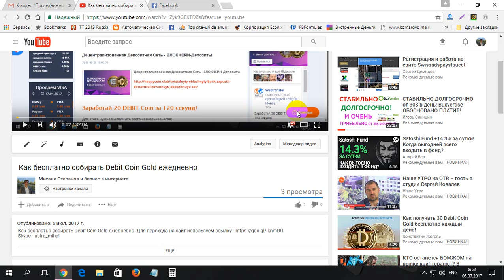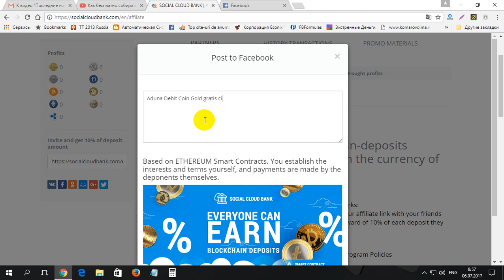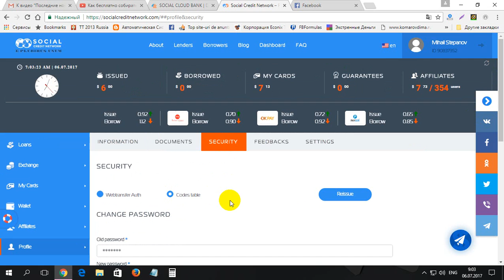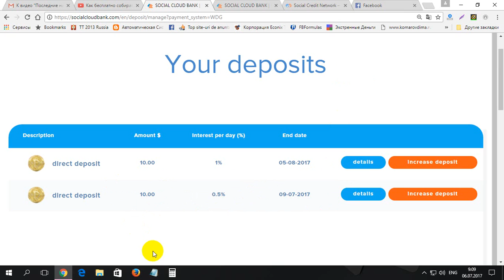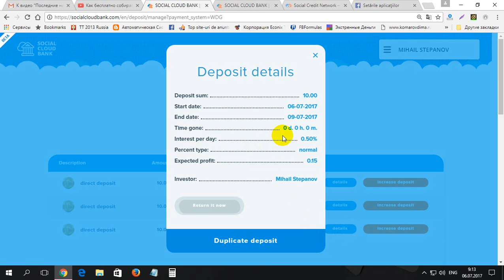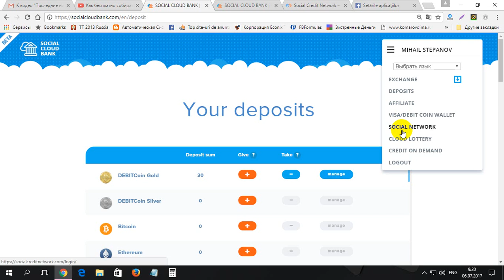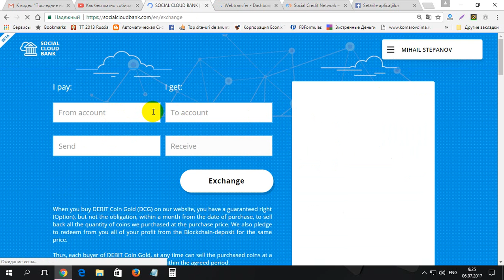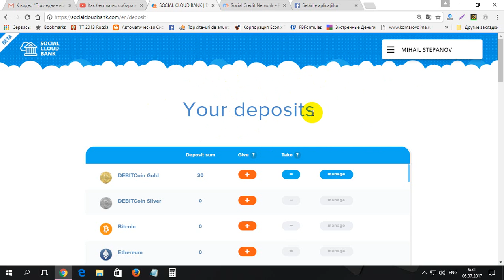Urgent aduna Debit Coin Gold cit este gratis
Urgent aduna Debit Coin Gold cit este gratis. Pentru inregistrare folosim linkul dat